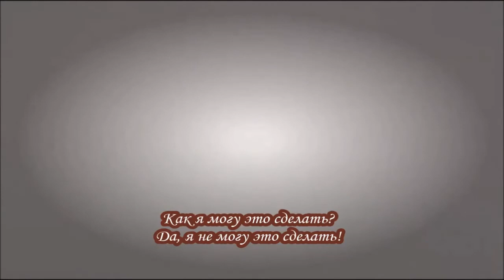Himemiya Story - Belle Story song from Once upon a time Rumbelle пародия